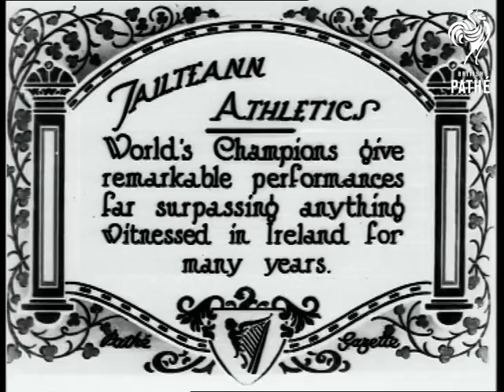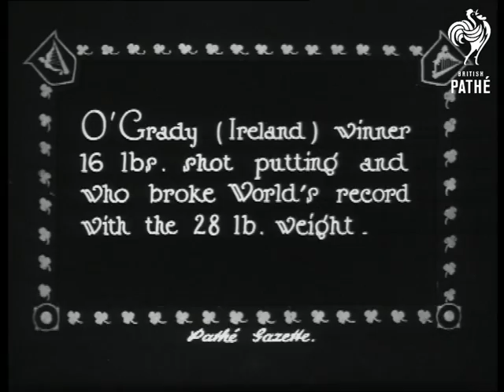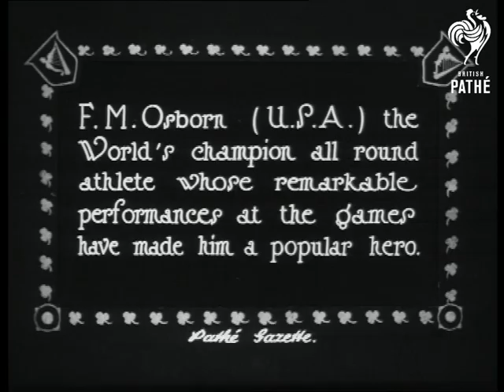Tailteann Athletics (1924)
Republic of Ireland, Eire, Southern Ireland.

Title: "TAILTEANN ATHLETICS.  World's Champions give remarkable performance far surpassing anything witnessed in Ireland for many years".

Intertitle: "Norman McEacern (Ireland) wins a great race in the 800 metres from the American cracks".

M/S of a start of a race in front of a packed spectator stadium - a race official fires a starting pistol and the athletes dash off screen.  L/S of the athletes reaching the finishing line, several men (trainers?) cheer wildly from the side of the track.  C/U of McEacern standing next to another man (not an athlete).

Intertitle: "Running high jump Stanley (Ireland) gives Osborn (U.S.A.) a hard fight for victory".

Various shots of male athletes leaping over a high jump.

Intertitle: "O'Grady (Ireland) winner 16 lbs. shot putting and who broke World's record with the 18 lb. weight".

Various shots of a burly man throwing a shot-put.

Intertitle: "Ryan (Ireland) winner four miles flat and steeplechase".

Various shots of athletes running around a grass track in front of the packed stands.  M/S of Ryan reaching the finishing line.  C/U of Ryan catching his breath.

Intertitle: "F. M. Osborn (U.S.A.) the World's champion all round athlete whose remarkable performances at the games have made him a popular hero".

Various C/Us of Osborn - he seems very amiable and chats to someone off screen.

Night shot of a waterfall if fireworks.  Night shot of a glittering figure made from fireworks.

Intertitle: "Mr. J. J. Walsh (Director of Games) presents prizes to Overseas Competitors".

M/S of Mr. W. standing on the seat of an open topped car parked in the stadium in front of the stands, he presents trophies to a succession of athletes in smart clothes.
 FILM ID:352.12